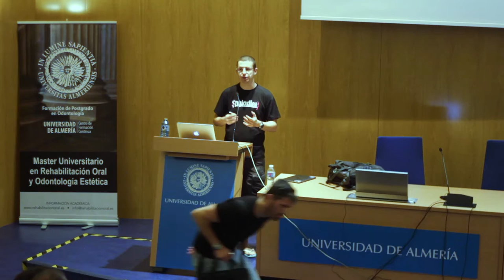Iván Pedrazas - Scaling Django - Running Django in Kubernetes - PyConES 2016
Running Django in a single machine is easy. Running Django in a few machines becomes a bit more difficult, so, you look at containers but running Django in Docker can be a bit frustrating. During this talk we will see how to define, build and run a distributed Django application using docker and kubernetes.